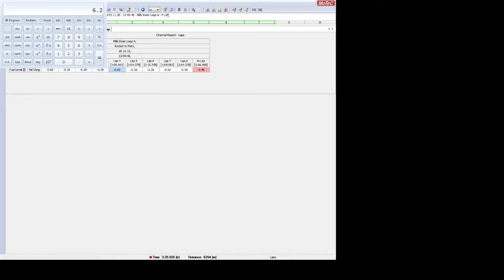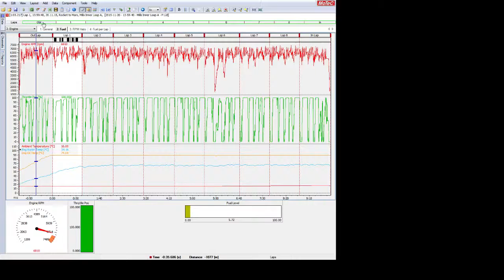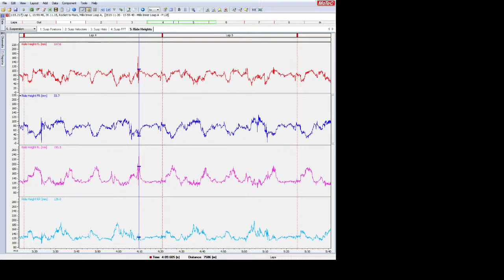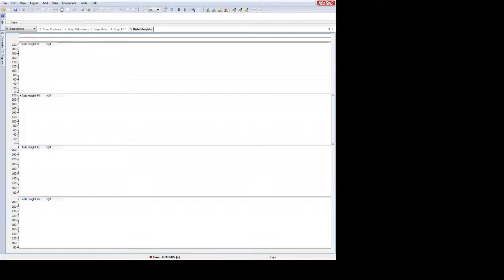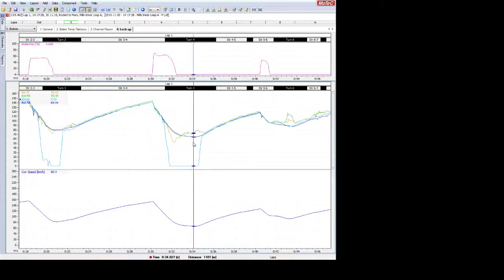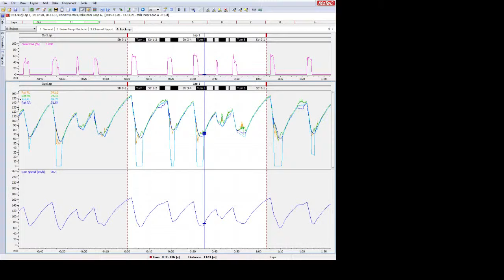rFactor 2 - Renault Clio 197 - Mills Metropark Inner Loop A - Practice 2